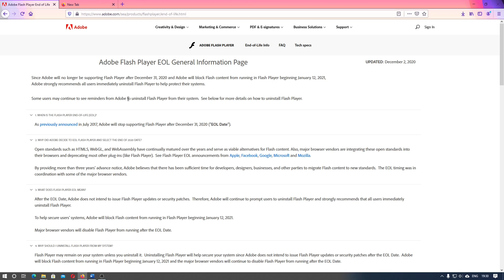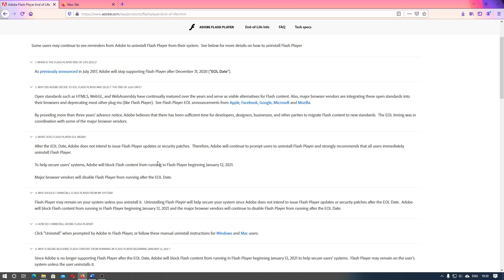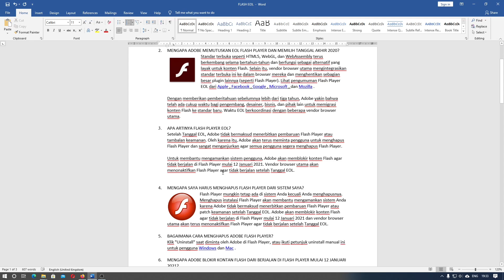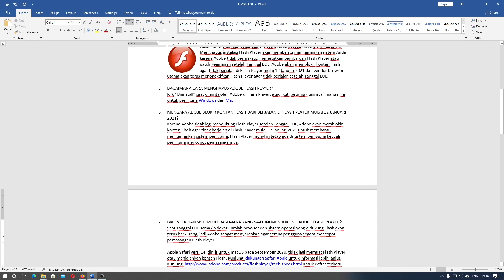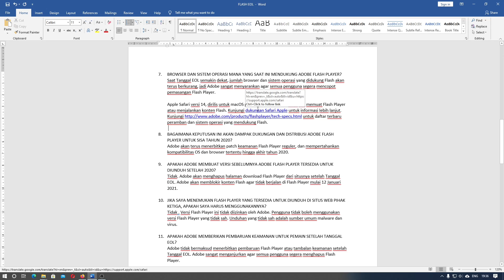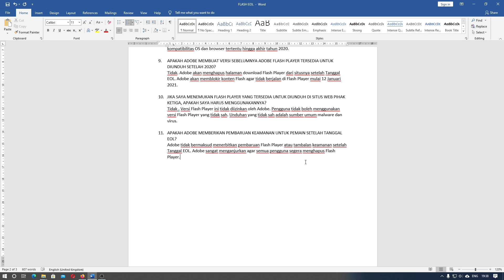Berita Pemberitahuan dari Adobe mengenai Akhir Adobe Flash Player 12 Januari 2021. Indonesia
Siapa yang tidak mengenal aplikasi flash? semua orang yang menggunakan browser mengenalnya karena banyak iklan yang selalu dilihat untuk mendownload flash, game yang tidak bisa jalan karena membutuhkan flash, bahkan dahulu untuk menonton youtube harus menggunakan flash, dan ada juga game flash yang bisa di download.

Tetapi sekarang Flash sudah habis masa hidupnya karena pergantian teknologi yang sangat cepat, karena browser bisa memainkan game dan menonton video tanpa flash.

Adobe Flash Player (berlabel Shockwave Flash di Internet Explorer, Firefox, dan Google Chrome) adalah perangkat lunak komputer yang dihentikan untuk konten yang dibuat pada platform Adobe Flash. Flash Player mampu melihat konten multimedia, menjalankan aplikasi Internet yang kaya, dan streaming audio dan video. Selain itu, Flash Player dapat dijalankan dari browser web sebagai plug-in browser atau di perangkat seluler yang didukung. Flash Player dibuat oleh Macromedia dan telah dikembangkan dan didistribusikan oleh Adobe Systems sejak Adobe mengakuisisi Macromedia pada tahun 2005. Flash Player didistribusikan sebagai freeware. Itu dihentikan pada 31 Desember 2020, halaman unduhannya menghilang pada 2 Januari 2021, dan bom waktu bawaan pada versi yang lebih baru dari 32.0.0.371 menampilkan ikon statis dengan tautan halaman informasi mulai dari 12 Januari 2021.

! Jangan lupa untuk melakukan uninstall pada Flash player yang kalian gunakan